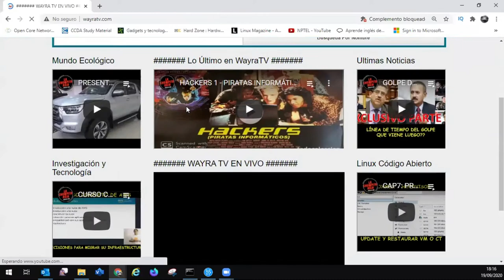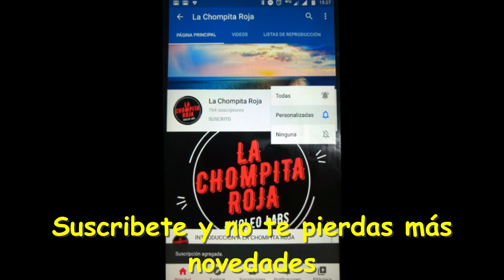HACKER 2 - ASALTO FINAL - TAKEDOWN HD - LA MEJOR PELÍCULA BIOGRÁFICA DE KEVIN MITNICK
CADA SEAMANA UNA PELICULA NUEVA
Basada en la historia verdadera sobre la carrera por aprehender y condenar al famoso pirata informático, Kevin Mitnick.

OJO !!! , soporta Cast , asi que usando chromecast lo puedes ver en tu TV !!!